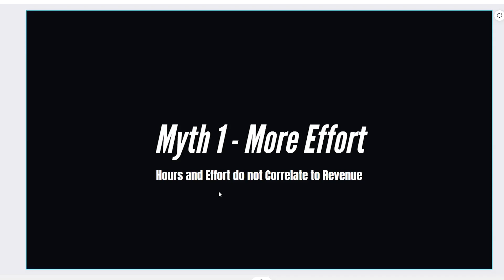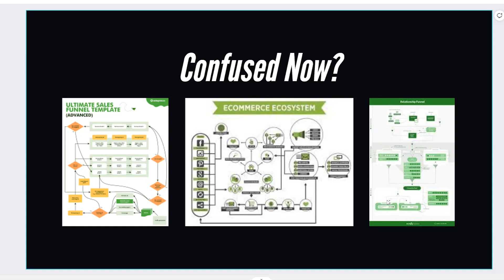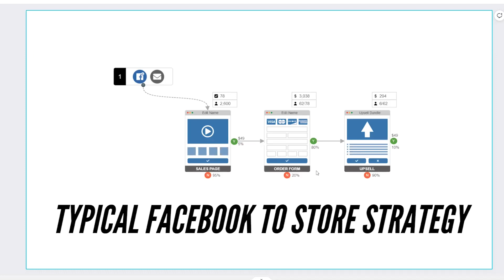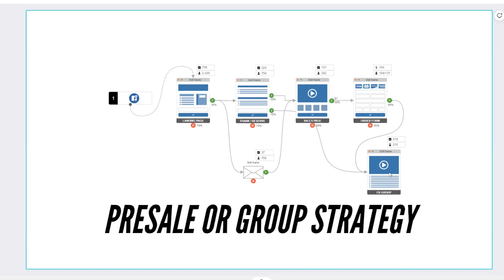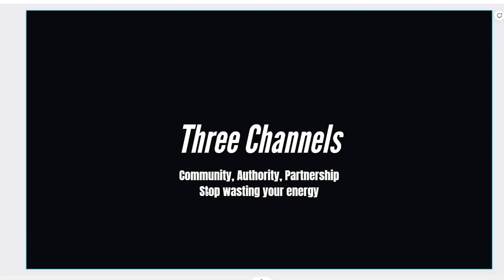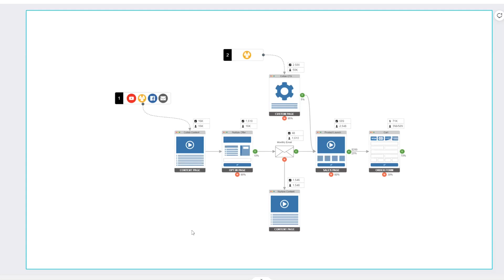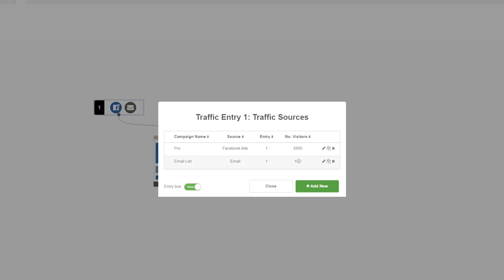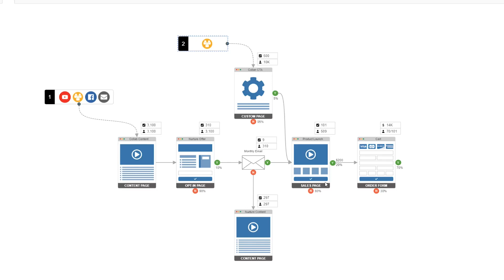The Simple Product Marketing System for Real Businesses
Complexity does not equal value. Watch this live training if you want to see how we able able to get products in front of 10s or 100s of thousands of people without spending money on ads.

I livestream new exclusive training, host Q&A sessions, and interview expert guest speakers every week in our private community The End Hype Movement.